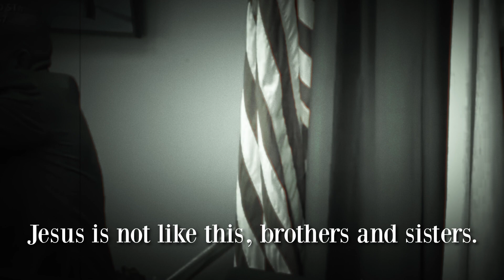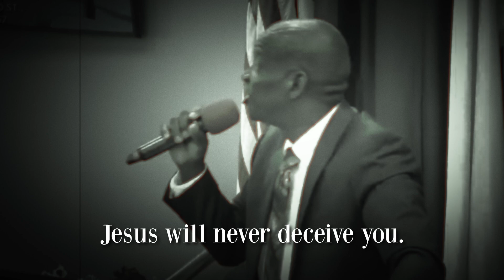Fixez Les Yeux Sur Jesus I Sermon Clip I Pastor Eduarno Pierre I Peniel SDA Church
#2601 NW 123rd Street MiamiFL #33167

SONG'S OR VIDEO'S PLAYED ON THIS STREAM IS FOR WORSHIP PURPOSE ONLY.

2        WELCOME WELCOME EVERYONE , thank you for joining us today!!! Peniel SDA Church, AKA Jerusalem 2 SDA Church, is a respected and safe space for love and understanding. May the Lord bless you with all the heavenly blessings. We encourage positive conversations on our platforms. Please refrain from all negative comments or profanity. Failure to do so will result in comments being deleted. Offenders will receive a warning, then will be blocked for repeated offenses. Thank you for keeping this a space for positive Christian engagement!!!

        4        Devotion with Deacons & Deaconess
Every Saturday @ 8:30AM In Person Only

        5        Sabbath School Lesson:
Every Saturday @ 9:00AM In Person Only

        6        LIVE WORSHIP SERVICES (SERVICE EN DIRECT): In-Person or Online:
Wednesday: 7:30 PM in the church prayer line
Saturday: 10:00am and 12:45pm

        7       Tithes And Offering: In - Person | Every Saturday
Church Office hour - 10:00PM -2:00PM

        1       You can come to our church and donate there on Saturdays from 11:00am to 2:00pm
        2       You could send us the check or money order to our address.

        1        Enter total amount you want to donate and then click on pay.
        2       To: Enter “$PenJerusalem2SDA“
        3       For: Add note:  “$ for tithes and $ for offerings.“ and then click pay.

For example let say I want to give $60.00 for Tithes and $100.00 for offerings. Here how I would do it:
2.  Enter “160” and then click on pay.
3.  To: Enter “$PenJerusalem2SDA“
4.  For: Add note:  “$60 for tithes and $100 for offerings.“ and then click pay.

Matin: 5:00-6:45
Midi: 11:00 – 12:45
Soir: 7:30 8:45

        9       Lecture de la Bible en 1 an:
chaque dimanche à 7:00 -7:30 pm et
De lundi à Jeudi: 6:45 – 7:30pm

        10      Journée de Jeûne et de Prière
chaque 1er dimanche du mois